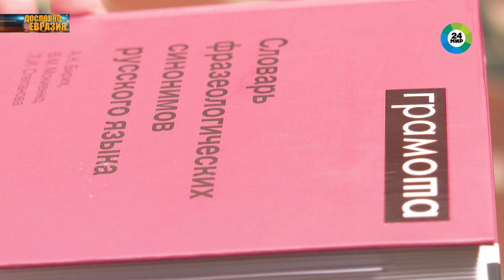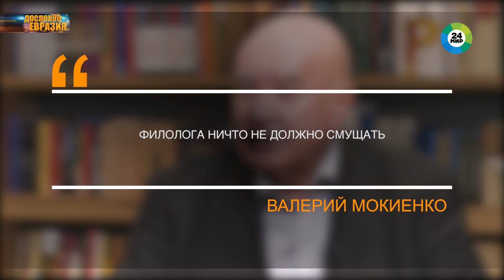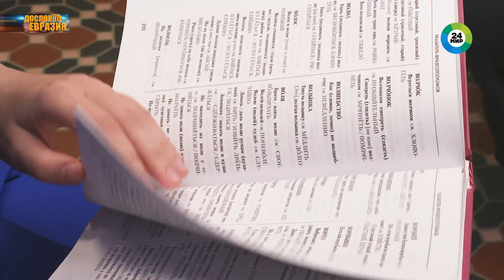Валерий Мокиенко: От заимствований русский язык не теряет, а только приобретает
Доктора филологических наук Валерия Мокиенко студенты называют «фразеологическим гуру» за его страсть к коллекционированию слов и выражений. Профессор признается, что любовь к языку у него появилась еще в детстве благодаря писателю Льву Васильевичу Успенскому. «Филолога ничто не должно смущать. Мы слушаем и фиксируем», – говорит Валерий Михайлович.